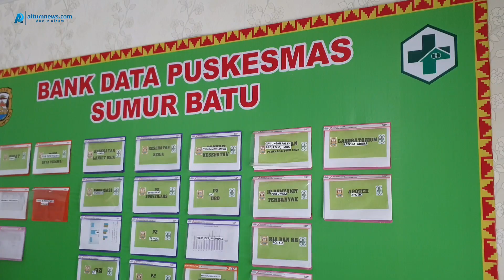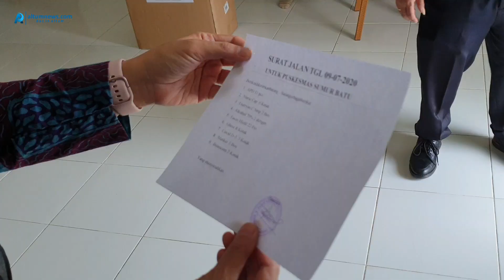Alumni 96 SMA Xaverius Bandarlampung Salurkan APD dan Perlengkapan Medis ke Puskesmas Sumur Batu